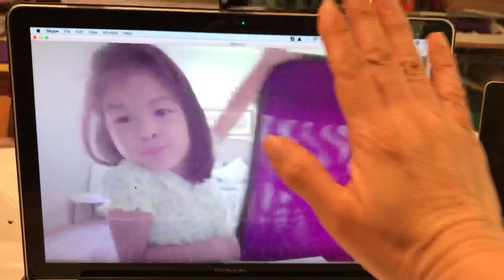5-9-20 Lyra tried to say her Mother’s Day card content in Mandarin Chinese